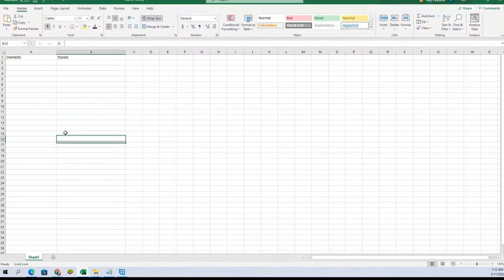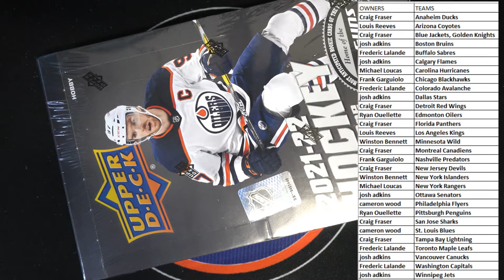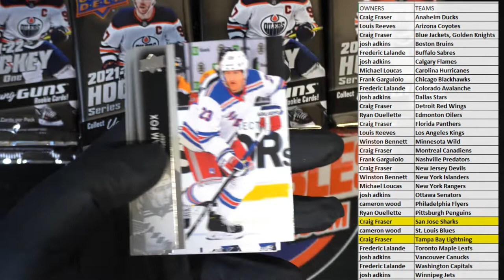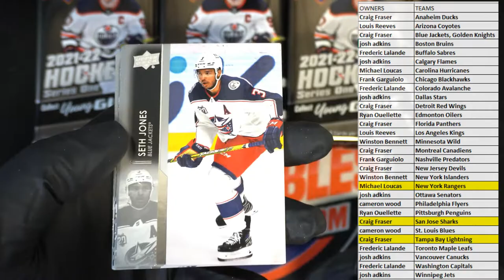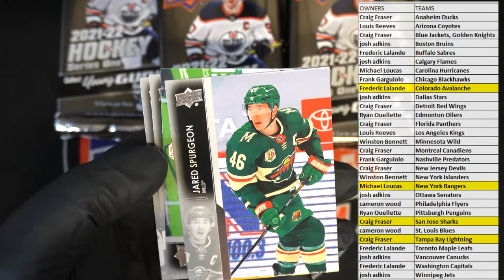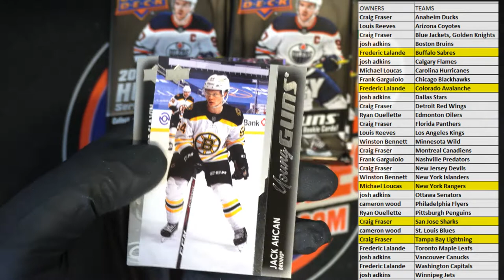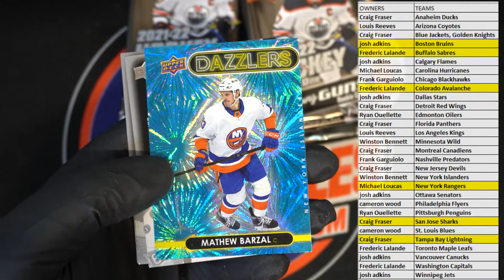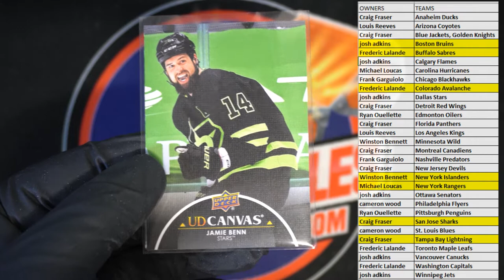202122 Upper Deck Series 1 Hockey Hobby ID 22UDHOCKEY101